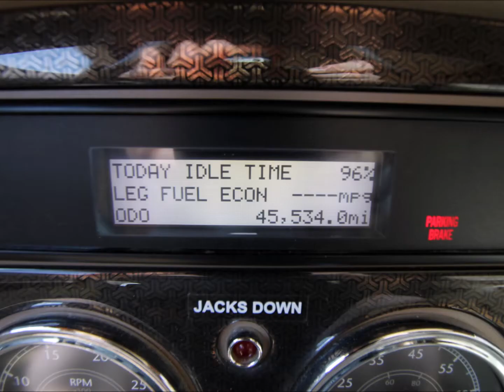2015 Winnebago Forza 38R Slideshow Video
2015 Winnebago Forza 38R Affordable Bunkhouse ClassA DieselMotorhome RV! On Sale Now for $149,900!

From the Manufacturer:
Go Forward! It is time to go diesel with the luxurious, pleasantly-priced Forza. The Freightliner XCS chassis provides a solid foundation with a Cummins 340-hp diesel engine and Allison six-speed transmission delivering the power. Diesel-pushers are known for storage and the Forza ups the ante with its Smart Storage design that pushes capacity even further. Inside, you will appreciate fine amenities such as polished Corian galley countertops, coffee-glazed cabinetry, upscale entertainment features, and LED lighting. Take a stroll through the Forza and you will be planning your first adventure.
Specs:
Miles: 45534
Generator: Onan 6000 QD
Engine: 300HP Cummins I6 Diesel Pusher
Chassis: Freightliner XCS
Cylinders: 6
Horsepower: 300 hp @ 2,600 RPM
Torque: 660 ft-lbs. @ 1,600 RPM
Displacement: 6.7 litres
Fuel Type: Diesel
Fuel Requirements: Regular
Carburetion Type: Fuel Injected
Turbocharged: Yes
Transmission: Allison 6 Speed Automatic
Overdrive: Yes
Driveline Type: 4X2
Length: 39.83 ft. (478 in.) 39'10
Width: 8.46 ft. (101.5 in.) 8'5.5
Height: 11.92 ft. (143 in.) 11'11
Interior Height: 6.67 ft. (80 in.) 6'8
Wheelbase: 21.67 ft. (260 in.)
Towing Capacity: 5,000 lbs.
GVWR: 27,910 lbs.
Fuel Capacity: 90.0 gal.
Storage Capacity: 1,465.7 gal.
Total Gray Water Tank Capacity: 54.0 gal.
Total Propane Tank Capacity: 23.0 gal. or 98 lbs.
Body Material: Aluminum
Sidewall Construction: Fiberglass
Number of Slideouts: 2
Power Retractable Slideout: Yes
Number of Awnings: 1
Awning Length: 20 ft. (240 in.)
Power Retractable Awning: Yes
Leveling Jack Type: Front Power / Rear Power
Sofa Material: Leather
Max Sleeping Count: 8
Number Of Bunk Beds: 2
Number Of Queen Size Beds: 1
Rear Hitch Type: Receiver
Size: 0.17 ft. (2 in.)
Tongue Weight: 500 lbs.
Air Conditioning Type: Automatic
Air Conditioning: 30,000 BTUs
Heater Type: Automatic
Heater: 40,000 BTUs
Water Heater Tank Capacity: 10 g
Water Heater Pump Power Mode: Electrical / Propane
Water Heater Tank Bypass: Yes